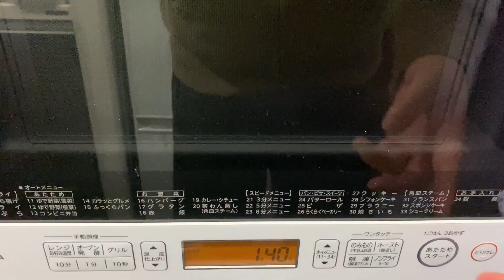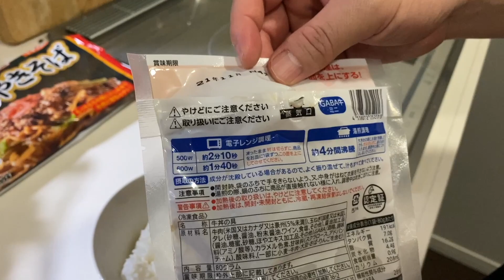【2021年】吉野家の福袋を開封！中身は？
吉野家の2021年福袋を開封する動画です！

店舗での販売はおそらくなく、オンライン限定です。

2021年福箱セット7品11袋【冷凍】│吉野家公式通販ショップ